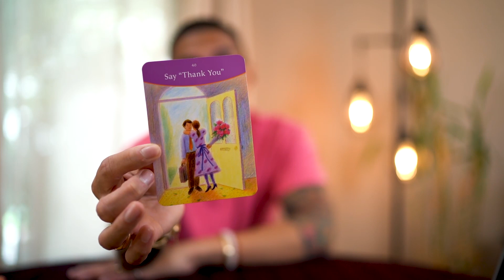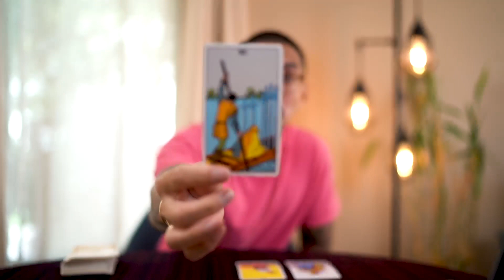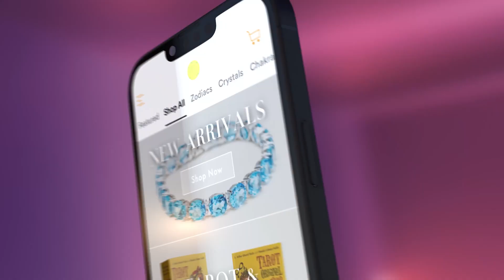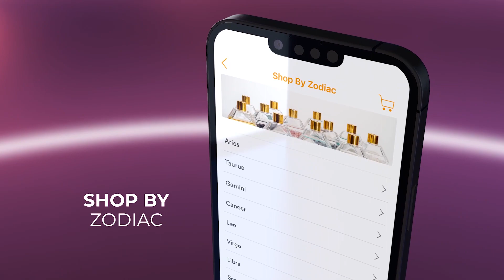CANCER | NO PROBLEM IS THE PROBLEM | AUGUST 2022 MONTHLY TAROT READING